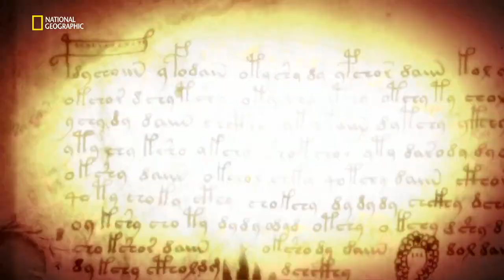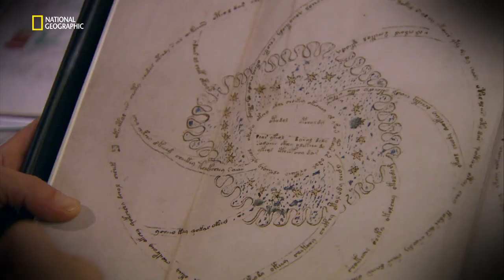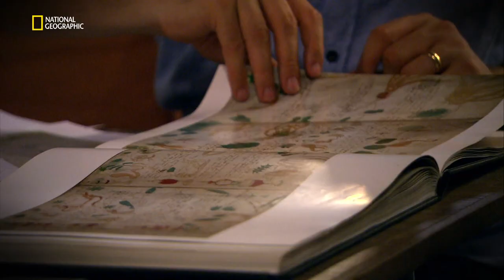De l'ombre à la lumière - Le manuscrit indéchiffrable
Extrait de l'émission: Nick Pelling l'écrivain, se rend à Venise pour comprendre le manuscrit de Voynich, "le texte le plus mysterieux du monde".

DE L'OMBRE A LA LUMIERE est une émission diffusée sur la chaîne National Geographic Channel.